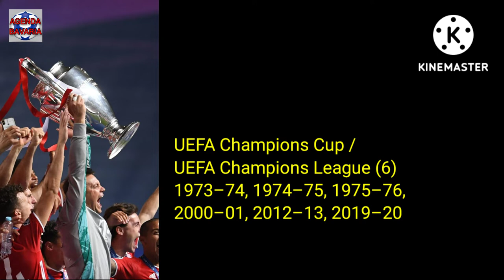KOLEKSI TROPHY BAYERN MUNCHEN